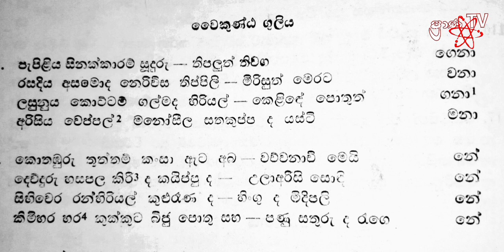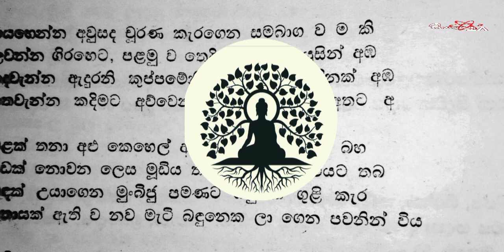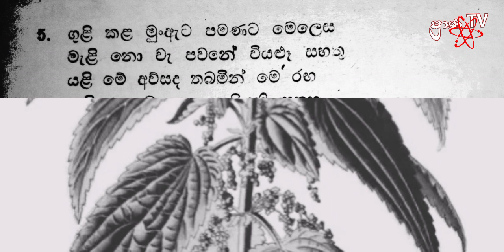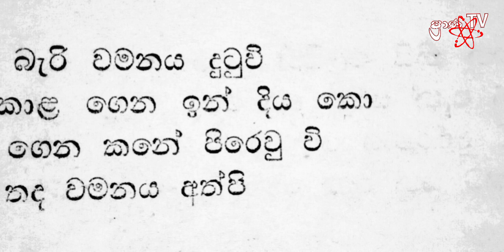වෛකුණ්ඨ ගුලිය | වෛද්‍ය සිසු | දේශීය වෙදකම | ප්‍රාණ TV | සන්නිපාත උණ | දරුණු වමන | සුවකරවයි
දේශිය වෛද්‍ය සිසුවන්ගේ ලේඛණයන්ට අයත්වන මෙම වට්ටොරු කුඩා තනු දැමීමෙන් මතකයේ තබා ගැනීමෙ පහසුව සලසයි , වෙදැදුරනටත් මතු වෙදකම් ඉගන ගන්නා අයටත් මෙයින් ප්‍රයෝජනයක්ම වේවා .   මෙකී ඔසු සූත්‍ර නිරවුල්ව ලොවට ගෙන හැර පෑ ඒ උතුම් ගුණෝපේත් මහ මුණිවරයන්ටත් මේ තාක් දුරට මෙම චිංතනය අත්විදමින් ලෝ සෙත සලසන සැමට අපගේ කෘත වේදීතවය වේවා //
උපත, පැවැත්ම, විපත අතර දෝලනය වන මානවයෝද සත්වයෝද තුරු ලතාදියද ඉර සදු සහ පොලෝතලයද ඇසුරු කරමින් අප මේ පෘතුවි තලය මත තාවකාලික සැරිසරන්නන් බවට පත්ව සිටිත්, දිවි ලබන කෙටි කාලය තුල සසරට හිතැති යමක් කර ගන්නට ඔබට මට හැකිවේවායි මගේ පැතුමයි ..